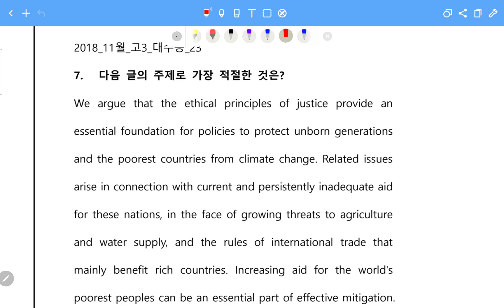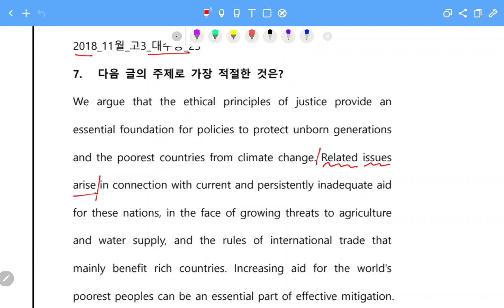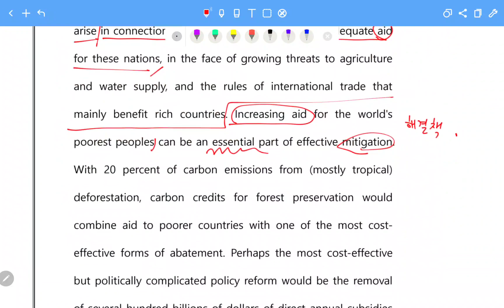[2022학년수능영어]아직도 기출분석을 안 했다고? 소름 돋을 정도로 똑같이 반복되는 주제 제목 문제의 패턴 21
반드시 문제를 먼저 풀어보고 강의를 들으세요 :)

2018_11월_고3_대수능_23
7. 다음 글의 주제로 가장 적절한 것은?

We argue that the ethical principles of justice provide an essential foundation for policies to protect unborn generations and the poorest countries from climate change. Related issues arise in connection with current and persistently inadequate aid for these nations, in the face of growing threats to agriculture and water supply, and the rules of international trade that mainly benefit rich countries. Increasing aid for the world's poorest peoples can be an essential part of effective mitigation. With 20 percent of carbon emissions from (mostly tropical) deforestation, carbon credits for forest preservation would combine aid to poorer countries with one of the most cost-effective forms of abatement. Perhaps the most cost-effective but politically complicated policy reform would be the removal of several hundred billions of dollars of direct annual subsidies from the two biggest recipients in the OECD-destructive industrial agriculture and fossil fuels. Even a small amount of this money would accelerate the already rapid rate of technical progress and investment in renewable energy in many areas, as well as encourage the essential switch to conservation agriculture.
*mitigation 완화 **abatement 감소 ***subsidy 보조금

① reforming diplomatic policies in poor countries
② increasing global awareness of the environmental crisis
③ reasons for restoring economic equality in poor countries
④ coping with climate change by reforming aid and policies
⑤ roles of the OECD in solving international conflicts

[수능영어 주제제목 완벽한 해결책] 구조적 관점 연습하기!주제 제목 추론 빠르게 푸는 법 21 (5/16 일요일 강의분)